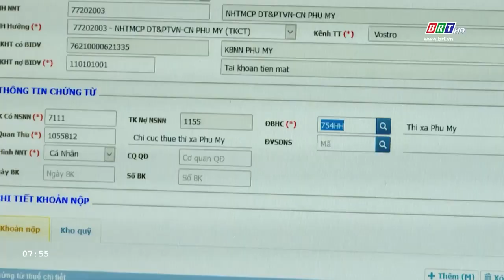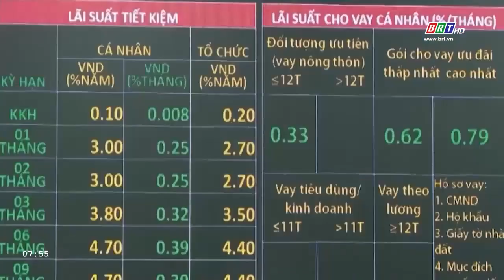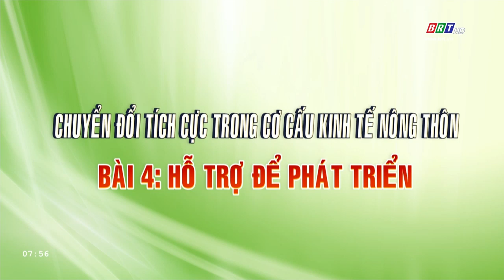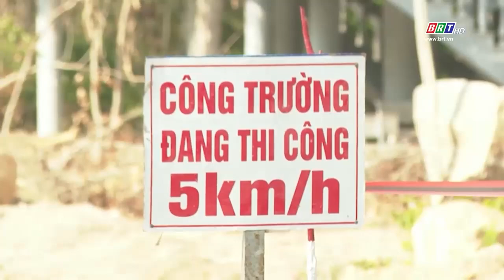Kinh tế và hội nhập 6/7/2024 | Cơ cấu kinh tế nông thôn chuyển đổi tích cực (Kỳ 4) | BRT TV